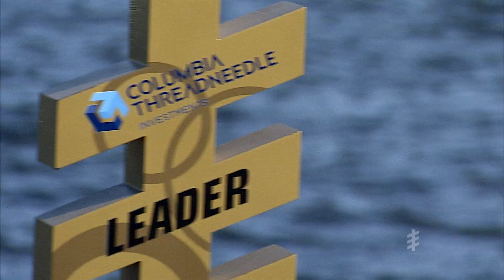World Triathlon Series 2016